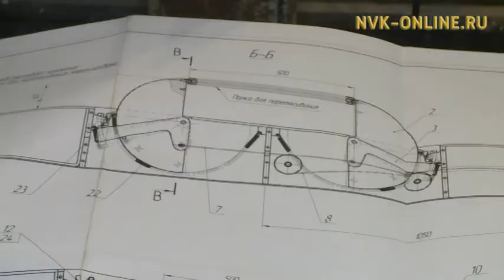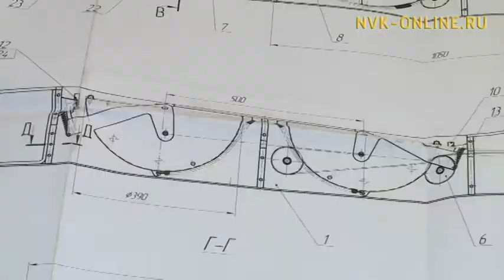Мас тардыһыыга анаан айыллыбыт старт-массыынаны тургутан көрдүлэр